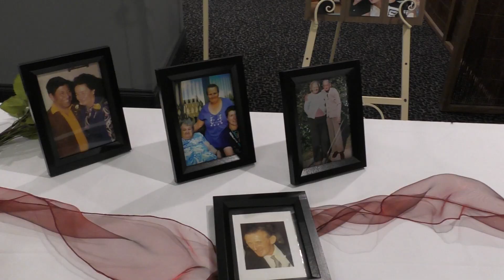Emma & Dylan's Wedding TRAILER